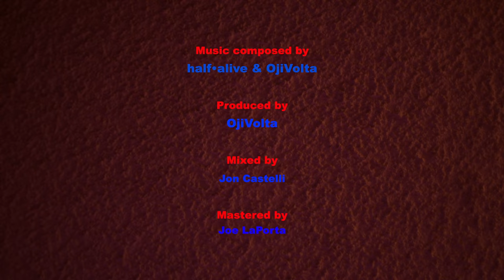half·alive - What's Wrong (Official Video)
half•alive’s album 'Conditions Of A Punk’ out now everywhere.

Directed by Brantley Gutierrez
Choreographed by JA Collective
Written & Executive Produced by Josh Taylor

Music Composed by Brett Kramer, J Tyler Johnson, Josh Taylor & OjiVolta
Produced by OjiVolta
Mixed by Jon Castelli

Editing by Josh Taylor
Additional Editing by R.P. Adam & Aidan Carberry
Producer - Mike Dones
Producer - Danny Herb
Director of Photography - Eric Ulbrich

Camera Op - Kenneth Wales
1st AC - Holly Horne
2nd AC- Devin Hassan
DIT - Jack Damon
CLT - Mark Ramsey
Key Grip - Justin Duquette
ACLT - Jason Popieniuck "J Pop"
SLT - Tony Cantor
Best Boy Grip - David Smart
1st AD - Bigg Riff
PA - Natasha Oviedo & Michael Rennie

Production Designer - Matt Sokoler
Art Director - Devin Parker
Set Dressers - Mikey Avina & Shay Turner
Key Makeup Artist - Shea Hardy
Hair - Terance Sdoeung
CCO - Terance Sdoeung & Darlene Orellana

Coloring by - Joseph Lombardi
VFX by - kaipo

lyrics:
time is always right in past tense
avoiding is my newest obsession
started with the right intentions
but left ‘em on the shelf

so tell me how to live in tension
‘cause every could’ve been kills when
living here has been hell
& i can’t hold it myself

the whisper in my heart - it could never speak up
the message in my chest gathered too much dust
i can’t afford the truth even if it’s unjust
keep it top shelf, keep it all locked up
so yippee ki-yay it’s not my blood
but every single day it calls my bluff
it’s not ok then it ain't quite done
then it ain’t quite done
no

the time’s always right to fix what’s wrong

looking through a haze i'm basing
everything around me on traces
the criminal i’ve been chasing
is wearing my shoes

no

oh my God it ain't quite
why hold on, it ain't quite
love, hold on it ain't quite done